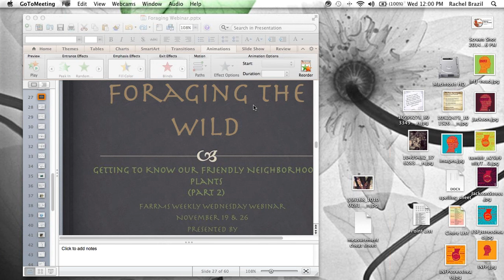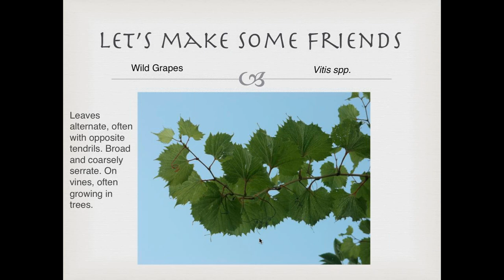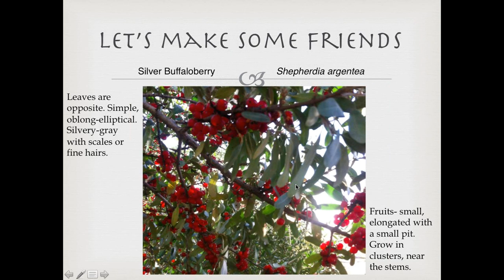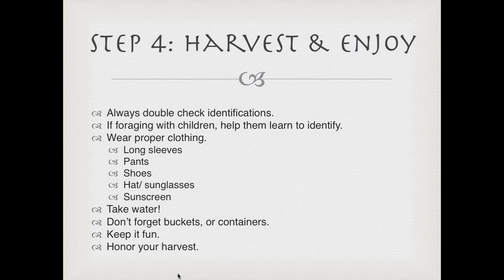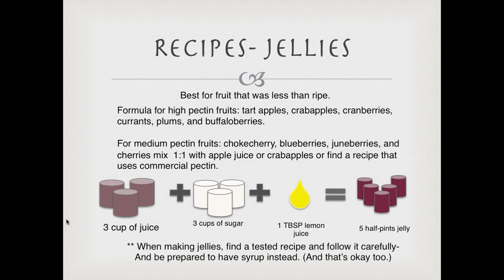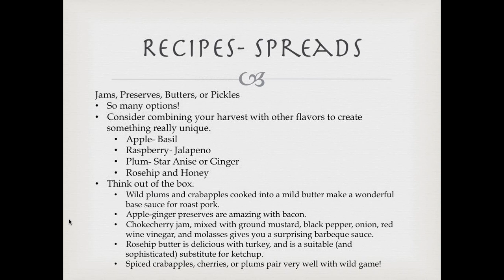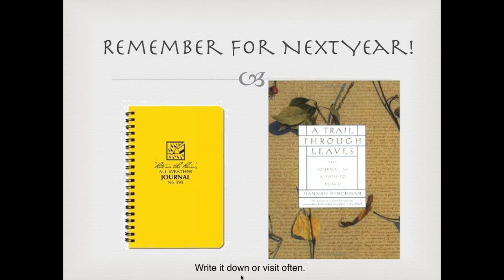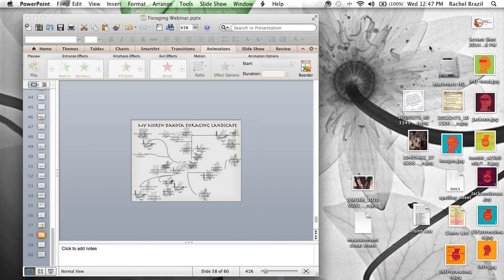1Rachel Brazil Session II 11 26 14, 11 58 AM